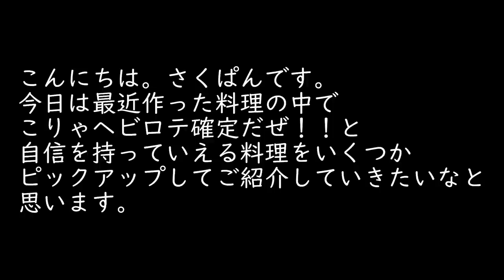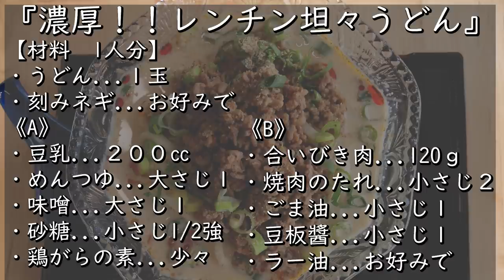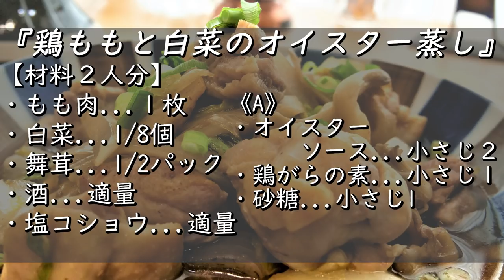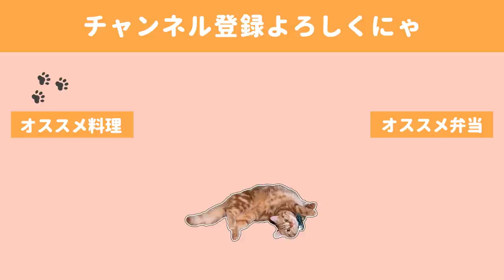【料理動画】※オススメ！ヘビロテ確定の簡単料理【簡単レシピ】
今回は最近作って「これは簡単で美味しすぎる！！」とメガヒットした料理をまとめてみました。

調味料一つでできたり、レンチンだけで完結出来たりとハードルの低い料理ばかりですがめちゃくちゃ美味しかったのでオススメです🤤

◇BGM◇
DOVA-SYNDROME様